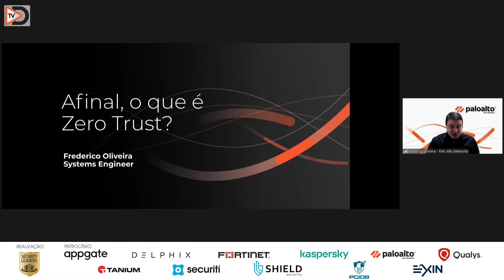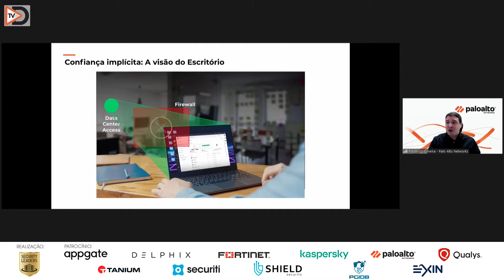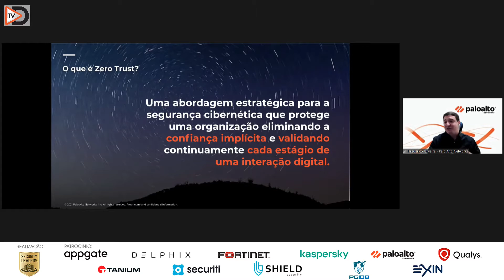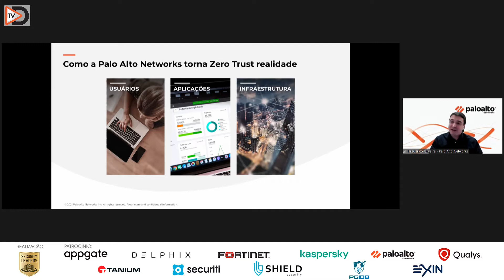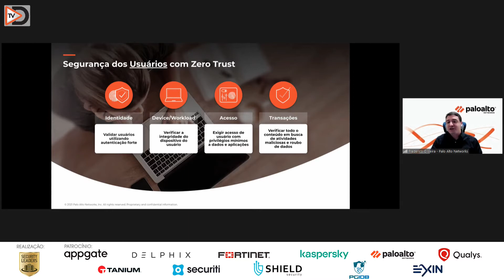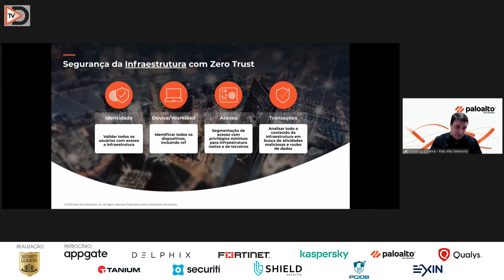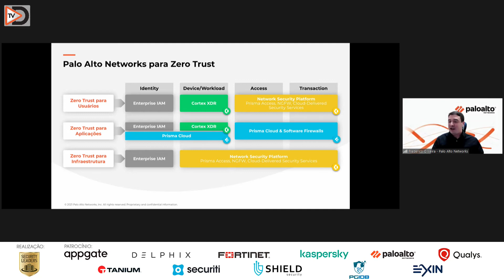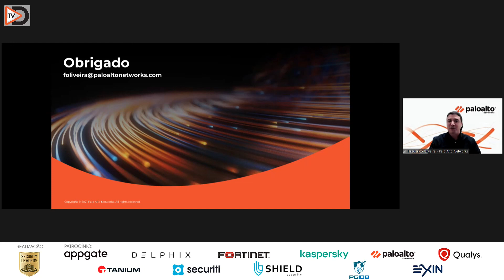Palestra: Afinal, o que é Zero Trust?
Dia: 21/10/2021

Frederico Oliveira,  Systems Engineer na Palo Alto Networks destacou o tema: "Afinal, o que é Zero Trust?". Frederico explica o conceito desse modelo de Segurança e como as empresas estão fazendo o uso dessa tecnologia.

Com o tema "Segurança e Privacidade alinhadas aos negócios", o Security Leaders Norte / Nordeste contou com 55 executivos na programação, 14 palestras & cases de sucesso e 8 painéis de debates. Além de reunir a comunidade regional de Segurança para debater os temas mais relevantes do setor.